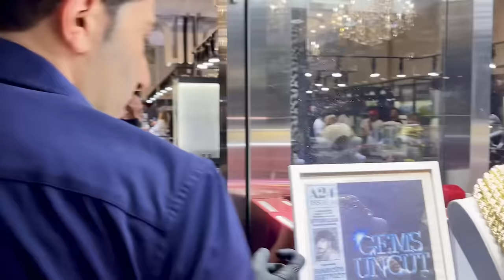The Ring From Uncut Gems!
The Opal Rings I designed was inspired by my old friend Howard from KMH jewelry.

You can shop for all of these Rings and Live-Chat with our jewelers. On the website, type in "Opal Rings" to see more options.

Rings in this video:
Ring 1: #67292

For white-glove service via Instagram DM: @Tommy_traxnyc